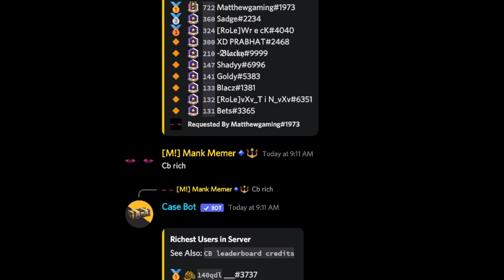💥 Critical ops: Nights Of horror 4 🎃 (LUCKY SPIN LEAKS & MORE) 🤑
🔥 Critical Ops Nighs of Horror 4 Event! 🔨NEW c-ops Halloween event, NEW skin rewards, NEW case & FREE KNIFE and GLOVES in Critical Ops! 🔥
Free credits in Critical Ops, Free knife and skins in c-ops 🔨
🔥 Nights of Horror 4, NEW CRITICAL PASS 29 & 30 🏆
⭐️ All you need to know about the Critical Ops Nights of Horror 4 event Rewards & changes in this video!

💎 Apply for [RoLe] clan here! 💎
         🔻FAQ🔻
• 🖥️Device - Samsung S21 Ultra
• 🎥Screen Recorder - Samsung Screen Recorder
• 🧰Editing App - Kinemaster Pro & Power Director
• 🖼️Thumbnail maker - PicsArt & Photo Layers
• 🌍Country I'm from - Latvia

💰 - Critical Leaks is a data mining team for "Critical Ops''
And obtain leaks about upcoming updates & events!